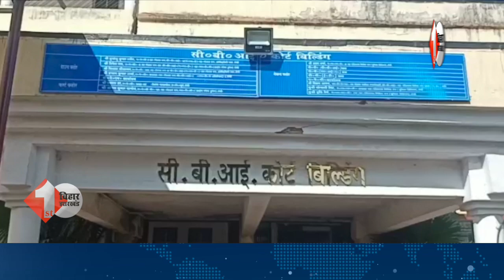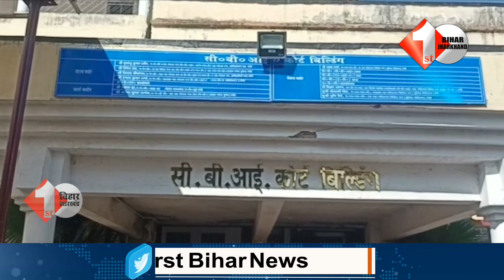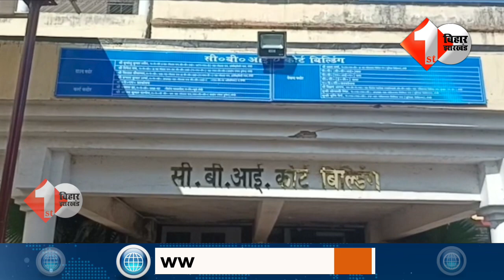Lalu Yadav को आज सुनाई जाएगी सजा, 12 बजे वीडियो कॉन्फ्रेंसिंग से सुनवाई..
2 . युवा राजद की बैठक में तेजस्वी ने हर हर मोदी घर घर मोदी पर पीएम मोदी की कलई खोल दी

3. अपने पापा को लेकर बोले हैं Tejashwi Yadav, 90 के बाद देश में क्या नहीं हुआ